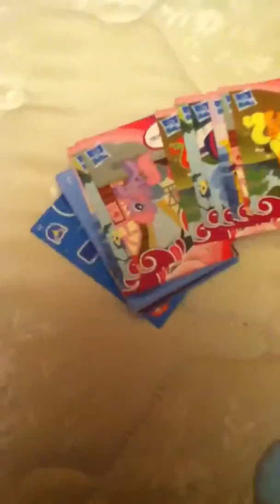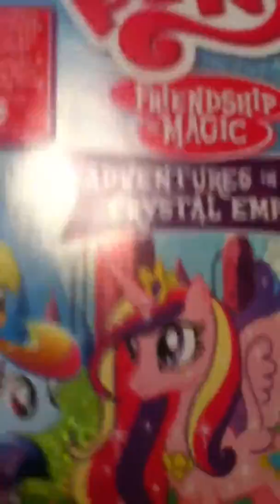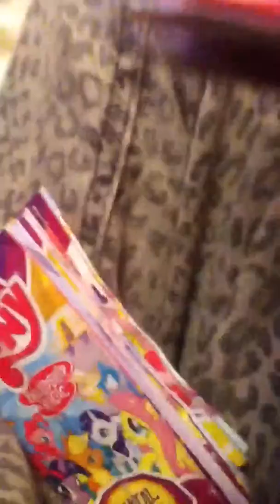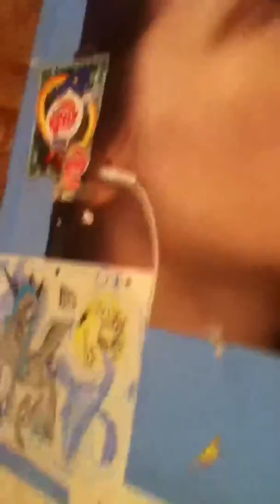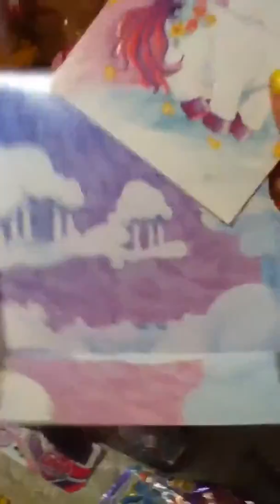My little pony collection update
All of my ponies